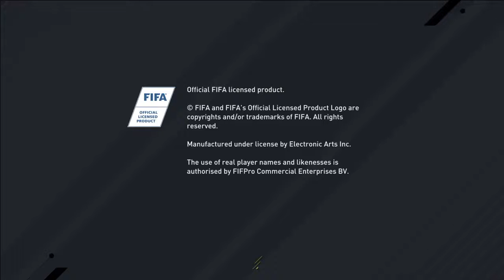Best 80 rated in FIFA 17!?!?